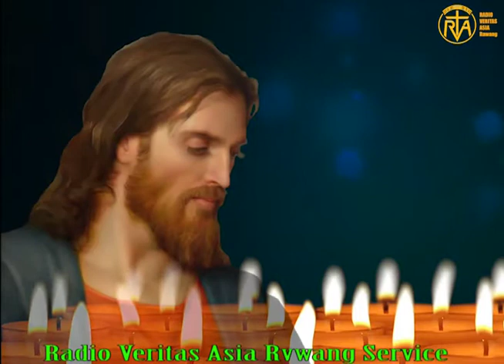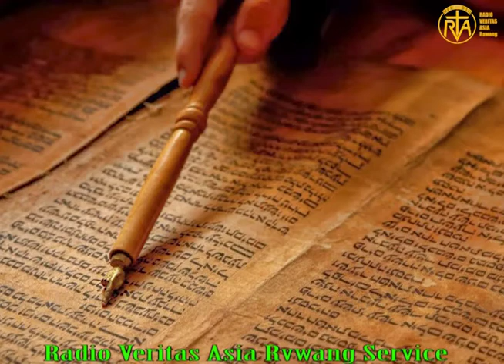Yesu dāng shvkse wáshì rì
RVA Rvwang Service